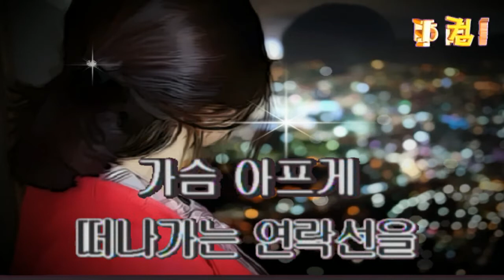영상 반주곡 / 가슴 아프게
가슴에 적고 싶은 전화번호

오늘은 우연히 내 핸드폰에 저장되어 있는 전화번호를 봤다.
다 아는 사람의 전화번호이고 가끔은 통화를 하는
전화번호인데 알아도 별 필요 없는 전화번호가 있었다.

저장을 할 때만 해도 내가 전화할 일이 있었고
걸려오기도 한 전화번호였는데 아무리 생각해도
전화할 일이 생각나지 않는다.

잘 지내느냐는 말조차 아깝다.
서로 그만큼 어색해진 것 같다.
정이 떠나버린 친구는 아름다운 추억이라도 남는 법인데
남아버린 추억마저 기억하기 싫은 것이 되었다면
사람을 실망시킨 것이 있었던 것은 아닐까.

진실보다 아름다운 말은
그 어디에도 없다는 것을 다시 느낀다.
채색되어 있지 않다 하더라도
결국은 사람을 감동시키기 때문이다.

화려한 눈빛과 화장으로 가린 얼굴이 아니라
서툴러도 진실한 말
그보다 아름다운 말은 없는 것 같다.

오늘도 나를 반성하는 말 가장 화려한 말은
진실한 마음으로 하는 말 그런 말을 하는 사람의
전화번호는 가슴에 적어 두고 싶다.

현진컴퓨터의 좋은음악 소식받기